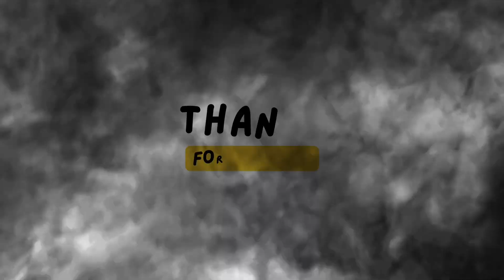Wicklow trip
Start your day with a touch of magic from my recent journey. 🌿📸
Dive into a visual adventure through breathtaking landscapes, and may your day be as beautiful as the world around us! 🌍❤️